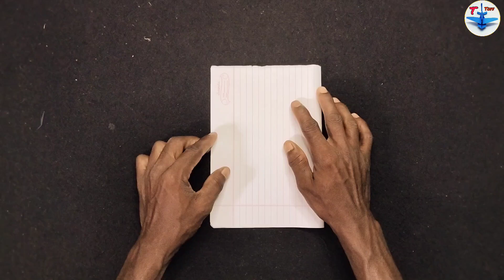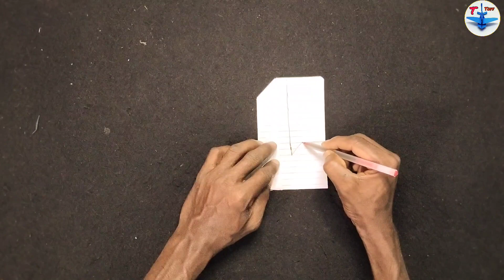How to Make Origami Notebook Like Eagle plane